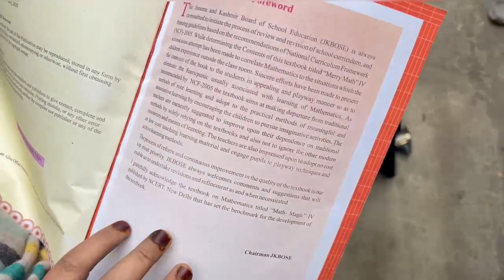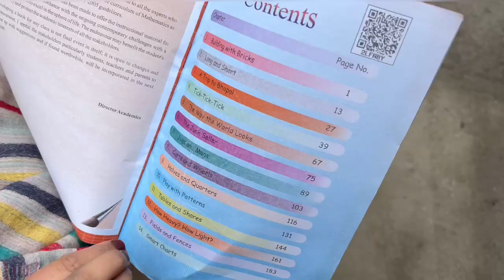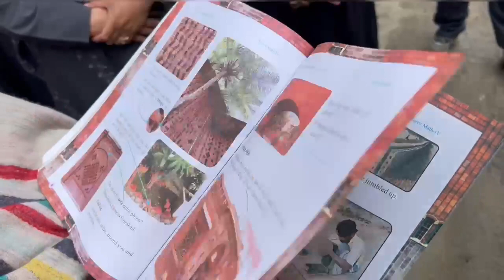Sopore Parents Protest Education Policy Changes and Book Controversy, Demanded Revocation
Sopore, 18 April: Parents disappointed with recent education policy changes and a book controversy has led to a peaceful protest by parents at Sopore area in North Kashmir's Baramulla district against the decision also demanded it's revocation as soon as possible.

The  scores of parents' assembled at sopre and stages protest, they believe these decisions will negatively impact their children's academic performance.

Parents are unhappy with the way education is being handled and are demanding a change and it's revocation.

They demanded a revocation of the policy change said the policy change and the book controversy are unclear, but it's evident that these issues are causing disruption and frustration among students as well as parents.